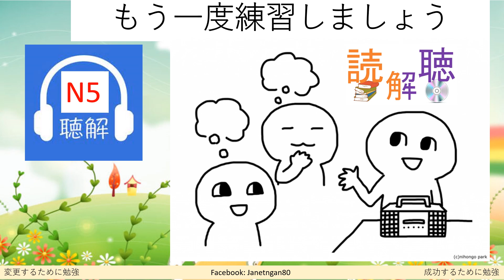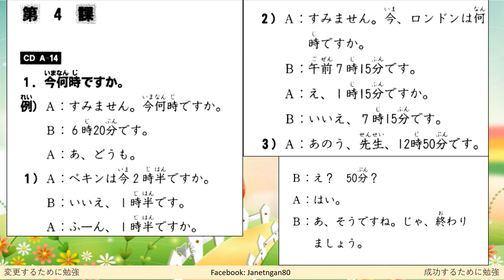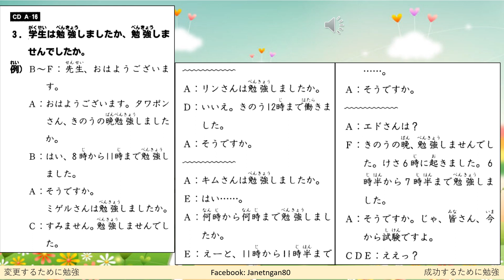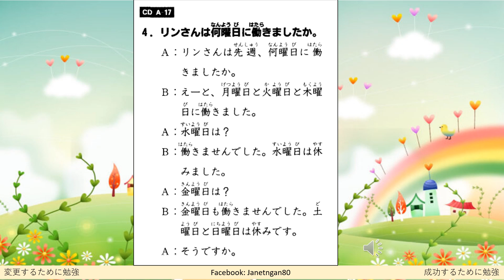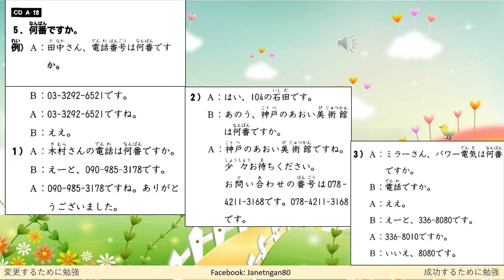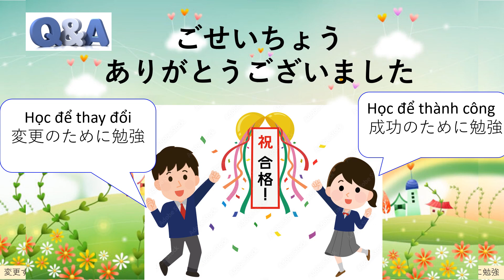Unit 04 .5 Minutes Choukai Tasuku 聴解タスク 1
5 Minutes Choukai Tasuku Unit 04聴解タスク 1

Hãy ấn thích Video, Đăng Ký (Subscribes) và ấn chuông để là người nhận video mới nhất và là người đầu tiên xem video.
Hãy chia sẻ giá trị này để nhiều người cùng xem hơn và biết đến kênh Kieu Ngan JP.